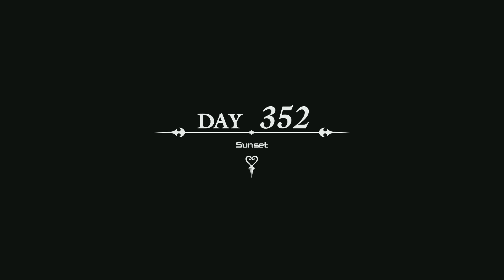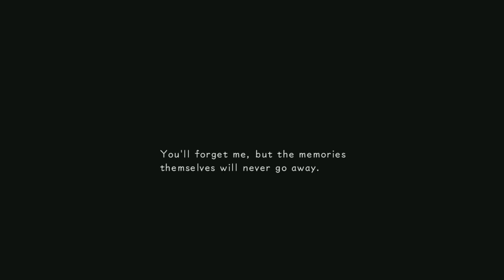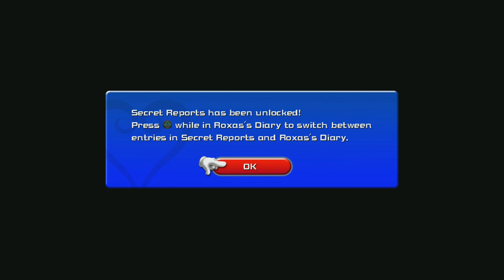Kingdom Hearts 358/2 Days HD (Part 5) (Ending) | Letting Go (PS4)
Kingdom Hearts 358/2 Days HD Walkthrough Gameplay (Part 5) (Ending) | Letting Go (PS4)

Kingdom Hearts 358/2 Days[a] (subtitle read as "Three-Five-Eight Days over Two") is an action role-playing video game developed by h.a.n.d. and Square Enix in collaboration with Disney Interactive Studios for the Nintendo DS. It is the fifth installment in the Kingdom Hearts series, and takes place near the end of the first game in parallel to Kingdom Hearts: Chain of Memories, leading directly into the events of Kingdom Hearts II. The game was released worldwide in 2009.[1] The story is told from the perspective of Roxas, and follows his daily life within Organization XIII and his relationship with fellow Organization member Axel; it also introduces a fourteenth member, Xion, who befriends them.

Kingdom Hearts 358/2 Days was directed by Tetsuya Nomura and Tomohiro Hasegawa. Nomura decided to develop a game for the Nintendo DS, and once a system had been chosen, decided upon Roxas as the protagonist. The development team wanted to use gameplay similar to previous Kingdom Hearts games, but could not due to the DS's insufficient number of buttons. Kingdom Hearts 358/2 Days received generally positive reception, with praise for the gameplay and graphics but criticism for its storyline and controls. A soundtrack, various light novels, and a manga series based on the game were released in Japan.

The game was dedicated to Wayne Allwine, the longtime English voice of Mickey Mouse, who died on May 18, 2009, 12 days before the game's release in Japan. 358/2 Days was the final game to feature his performance as Mickey, though his performance was archived and reused in remastered ports of older games released after his death.

There is no gameplay...